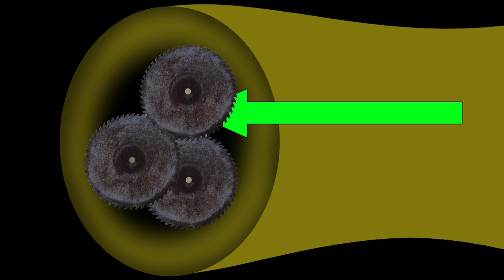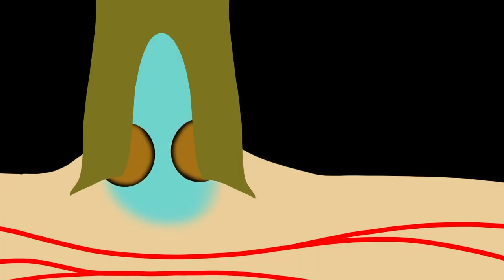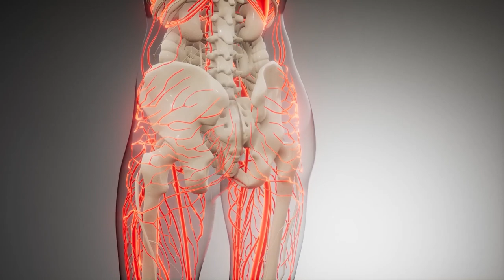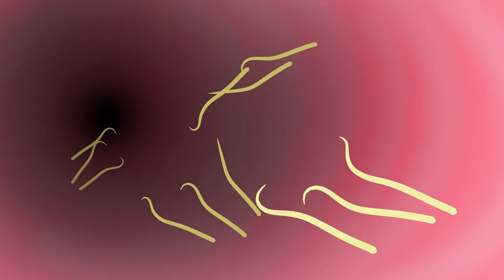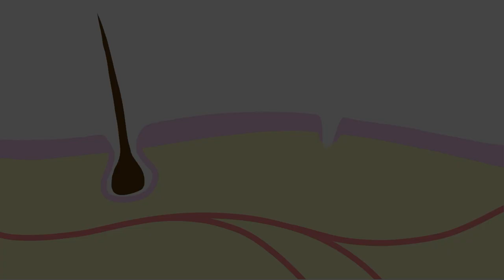So gefährlich sind Büffelegel für Dich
Blutegel gehören zu den wichtigsten Parasiten des Menschen. Diese Würmer sind mit Regenwürmern verwandt und gehören zusammen mit ihnen zur Gruppe der Annelida. Blutegel injizieren einen Speichel, der die Blutgerinnung unterbindet, weshalb sie auch für medizinische Zwecke eingesetzt werden können.

Videomaterial und Quellen

Shoutout an den Kanal: ヒル販売専門店蠢くもの達

Jeratthitikul E, Jiranuntskul P, Nakano T, Sutcharit C, Panha S (2020) A new species of buffalo leech in the genus Hirudinaria Whitman, 1886 (Arhynchobdellida, Hirudinidae) from Thailand. ZooKeys 933: 1-14.

1. Der Preis ändert sich für dich nicht. Du musst nur zukünftig Amazon über diesen Link aufrufen.
3. Du kannst meine Produkte in meinem Merch-Shop kaufen, wenn sie dir gefallen